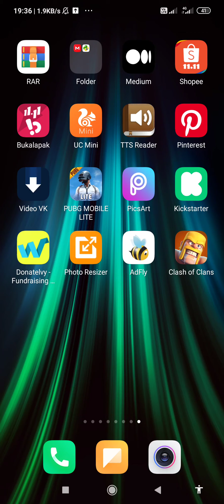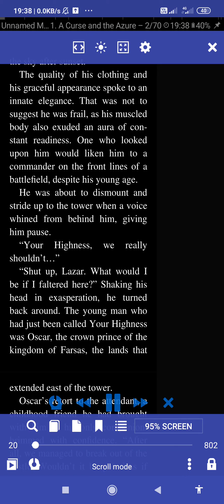How to read novel with Text to Speech feature on TTS Reader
I want to introduce one of my favorite ebook reader applications called 'TTS Reader', what I like about this application is that it supports Text to Speech where similar applications have to buy the premium version to get this feature.

this is a site for reading web novels/light novels.